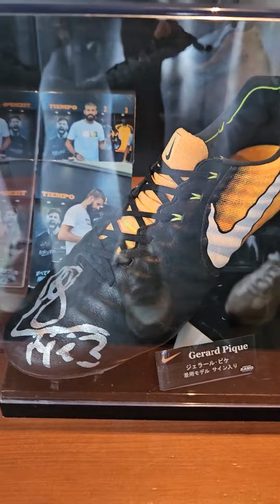Phat Freestyle khám phá store bóng đá lớn nhất Nhật Bản | Amazing football store in Japan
Các bạn đừng quên ấn nút đăng ký để đón xem những video mới của mình nhé
© Bản quyền thuộc về Phat Freestyle